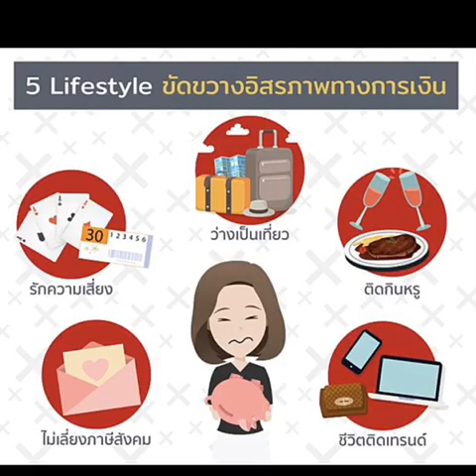หนี้ / เหม สิริยานนท์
หนี้
คำร้อง/ทำนอง: เหม สิริยานนท์
เรียบเรียงดนตรี และขับร้อง: เหม สิริยานนท์

ความไร้หนี้คือลาภอันประเสริฐ
ความสุขอันล้ำเลิศหาสิ่งใดเทียมได้
ไม่มีหนี้สิน ไม่ต้องดิ้นทุรนทุราย
ไม่รวยก็อยู่ได้ สบายๆ ไร้กังวล

การเป็นหนี้นั้นมันทุกข์แสนสาหัส
เหมือนโซ่ตรวนรัดเราไปทุกแห่งหน
ผ่อนเครดิตคาร์ด ผ่อนบ้าน รถยนต์
อีกหลายหมื่นบิลเปปน ต้นและดอกชํ้าชอกนัก

*บางคนเป็นหนี้เพราะภาษีสังคม
บ้างจมไม่ลงเพราะติดภาพลักษณ์
รสนิยมสูง รายได้ต่ำ ยิ่งช้ำหนัก
สุดท้ายต้องควักเนื้อ..กัดก้อนเกลือกิน

** การเป็นหนี้ใช่เรื่องดี พี่น้องเอ๋ย
ไม่เข้าท่าเลย..สร้างเครดิตเป็นหนี้สิน
หากเรียนรู้ อยู่พอดี อยู่พอกิน
ไม่ต้องสิ้นเนื้อประดาตัว เพราะเมามัวกับวัตถุ
...สิ่งยั่วยุใจเรา